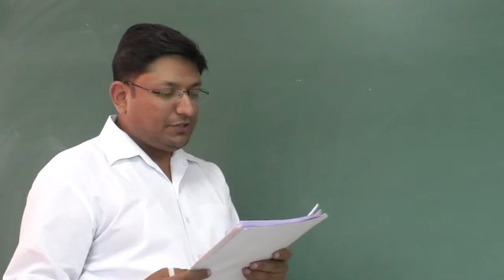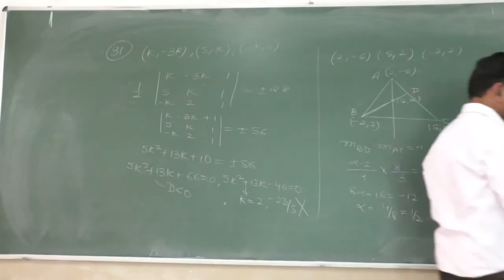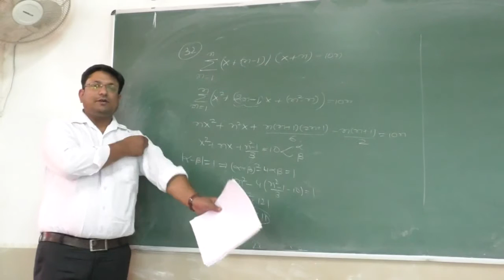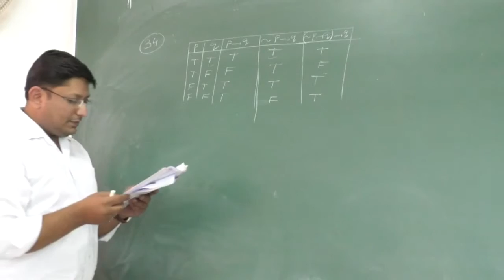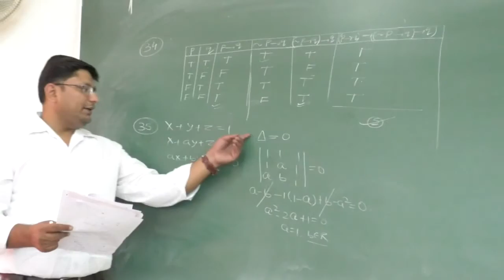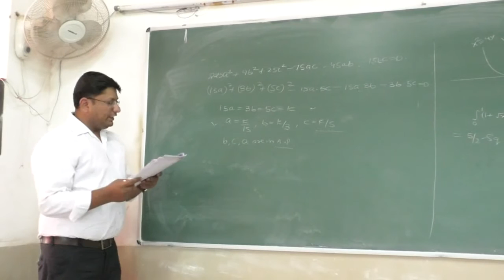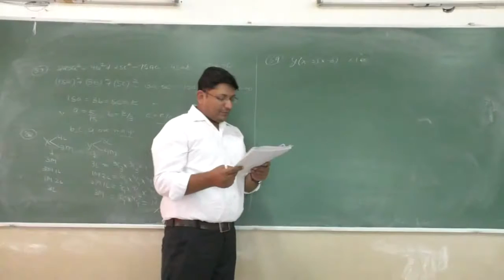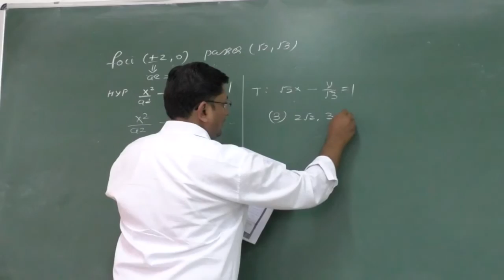JEE Main 2017 Answer Key & Solutions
Samarpan